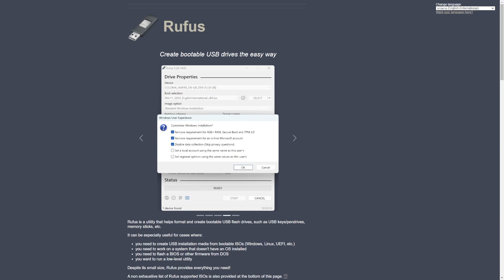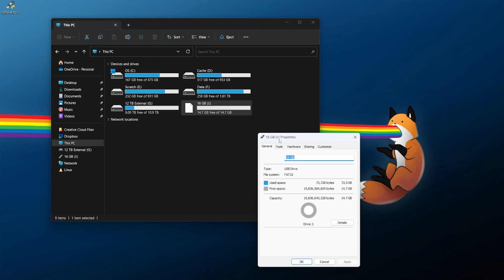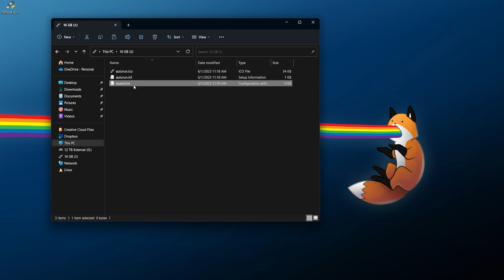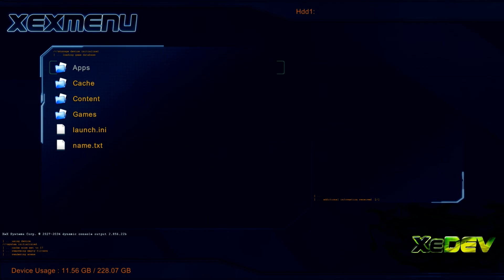How to Bypass Dashlaunch Plugins for RGH/JTAG - Fixing Freezing on Boot or Bad Plugins!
A bit of a simple video here for hardmodded Xbox 360 owners, but certainly a helpful one if you're ever in a pinch from a plugin gone bad! This will step you through the process of using a USB flash drive to bypass a bad plugin setup on Dashlaunch, then how to reset your plugins, and advice for clearing up a bad plugin that might be causing freezing issues for your console.

Timestamps!

0:00 - Intro
1:05 - Making a Blank launch.ini File
3:07 - Bypassing Plugins on Boot
3:42 - Creating a New launch.ini

Downloads & Links!

Song Information
Artist: pyama
Song: plugged in